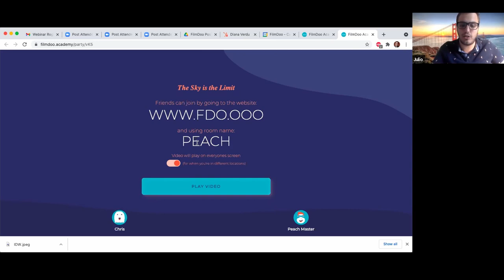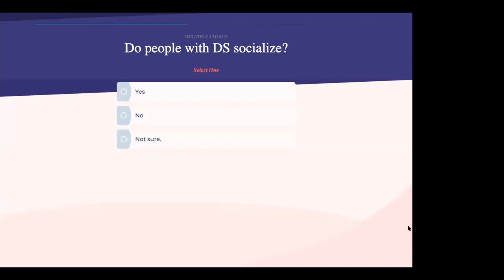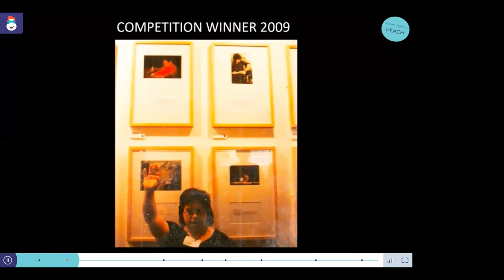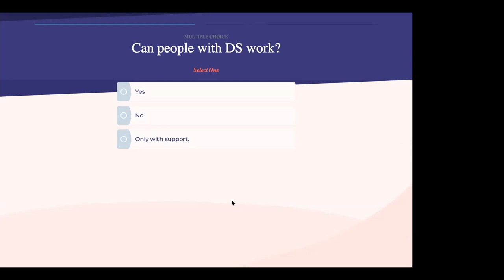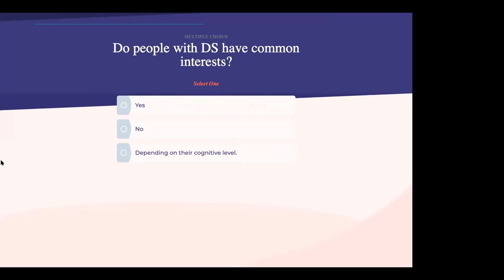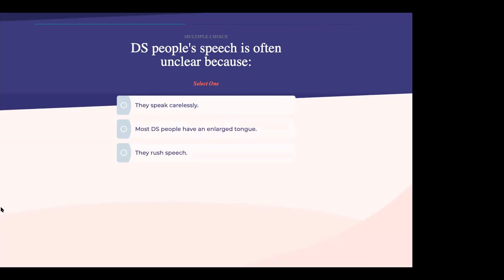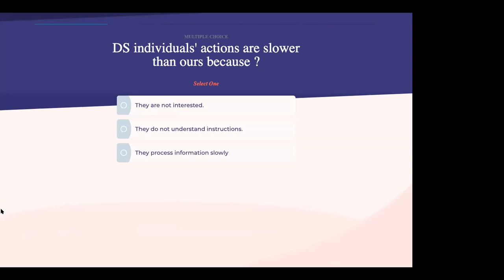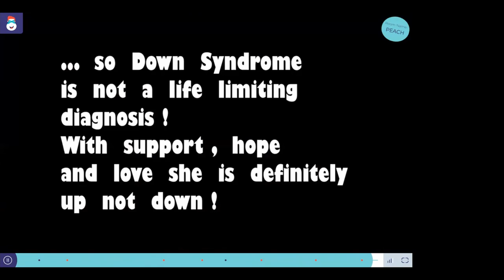FilmDoo Academy Presents: How To Inspire Change and Educate on Down Syndrome With the Help of Film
To celebrate the start of Learning disability week, FilmDoo Academy hosted a live webinar  on "How to educate on Down Syndrome and inspire change with the help of a powerful story", featuring the short film "The Sky is the Limit".

The film covers the life success of Emma, who despite social, physical and psychological adversities managed to surface as a prolific artist recognised by the exhibition in Tate Modern, London.
We were delighted to have Mirka Anderson as the special guest, the movie's director and Emma's mum.  We discussed Emma's journey, and showed a part of her award-winning short film while playing an interactive fun game to test awareness on the condition.

SIGN UP for FREE today to check out our game-based edutainment tool - you will be able to turn any film and video into an interactive lesson in just a few minutes!   Start playing with your students today!

ABOUT FILMDOO:
With a background in movie-streaming, FilmDoo is with one of the world's biggest foreign language film catalogues today.  FilmDoo's edutainment language-learning solution is currently being used by major language schools to help students learn languages and explore cultures through film.  Since 2015, FilmDoo now has over 270,000 registered users from 194 countries and over 3,000 films while partnering with major organisations across technology, film, language learning and edtech.